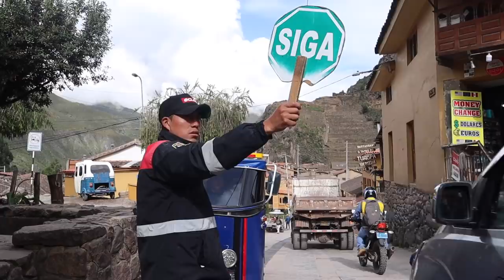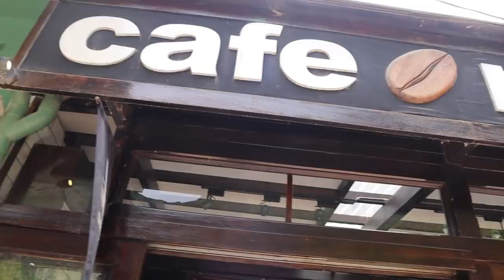$1 BBQ ALPACA 🇵🇪🦙 Village Pizza & Alpaca burger Peruvian street food tour Ollantaytambo Cusco Peru